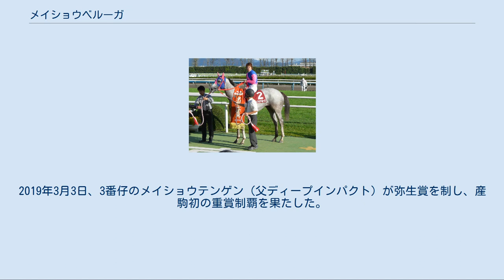メイショウベルーガ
メイショウベルーガは日本の競走馬。
馬名の由来は「メイショウ」は冠名、「ベルーガ」は白イルカ。
おもな勝ち鞍は2010年の日経新春杯、京都大賞典。
 初出走となったのは2008年1月26日の芝1600メートルの新馬戦（12着）で、次走ダートの未勝利戦で初勝利を挙げた。
しかし、500万では勝つことができず、再び芝に転じてフローラステークスに出走。
勝った馬は道中3番手、2着が逃げ馬と前残りの競馬の中、最後方から上がり33秒8の末脚で追い込むが、3着に首差届かず4着、優駿牝馬の優先出走権に届かなかった。
5月11日の矢車賞（500万下）では1着となり、優駿牝馬に登録するが、賞金不足で除外された。
7月の函館で1000万下を勝ち、賞金を加算して秋の重賞に臨むがローズステークスの5着が最高だった。
 2009年に入り、1600万条件を勝てないレースが続き、降級。
降級後も2戦敗れたが、弥彦特別にて1年ぶりの勝利。
なお、5着には後の菊花賞馬であるスリーロールスが入っている。
1戦挟んで古都ステークスにも勝利し、オープン入りを果たした。
エリザベス女王杯では5着に善戦、愛知杯では1番人気となるも、3着に終わる。
 日経新春杯から始動。
後方から直線一気でトップカミングに3馬身差をつけ、重賞初勝利を挙げた。
続く阪神大賞典では1番人気で出走、中団待機から追い込んでくるもトウカイトリックの3着に敗れ、重賞連勝はならなかった。
本番の天皇賞（春）では2周目4コーナーでトーセンクラウンに進路を妨害され、直線ではいいところなく10着と大敗した。
宝塚記念では後方から追い上げてくるも6着に終わった。
8月の新潟記念では2番人気で出走、後方から追い込んでくるも4着に敗れた。
秋初戦の京都大賞典では中団のやや後ろからレースを進め、直線で馬場の真ん中から抜け出し、ゴール前で迫ってきたオウケンブルースリを半馬身差退けて快勝、重賞2勝目を飾った。
本番のエリザベス女王杯では中団待機から直線で大外から鋭く伸びてくるもスノーフェアリーの2着に敗れた。
ジャパンカップでは中団から追い上げてくるもローズキングダムの6着だった。
有馬記念では、主戦騎手の池添謙一がドリームジャーニーに騎乗するため、蛯名正義に乗り替わったが12着と大敗した。
 京都記念から始動。
4・5番手を追走し一旦は位置取りを下げるも直線で末脚を伸ばし2着となった。
天皇賞（春）に向けて調整されていたが歩様の乱れを生じたため回避。
休養を挟んで天皇賞（秋）に出走したが競走中に右前繋靭帯不全断裂を発症したため、4コーナーで競走中止。
競走能力喪失となり、引退に追い込まれた。
引退後は北海道浦河町の三嶋牧場で繁殖牝馬として繋養が決まった。
 初年度はダイワメジャーと交配されている。
2019年3月3日、3番仔のメイショウテンゲン（父ディープインパクト）が弥生賞を制し、産駒初の重賞制覇を果たした。
 2020年9月6日現在